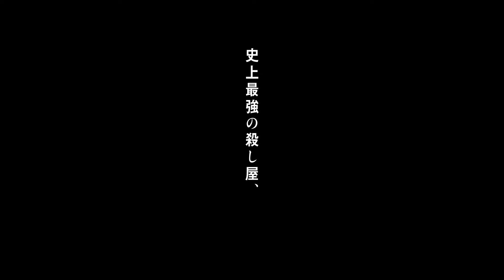殺し屋女子のアクション映画シリーズ最新作 「ベイビーわるきゅーれ ナイスデイズ」特報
殺し屋女子を描く人気アクション映画シリーズの第3作「ベイビーわるきゅーれ ナイスデイズ」の劇場公開日が2024年9月27日に決まり、ティザービジュアルと特報映像が公開された。

　「ベイビーわるきゅーれ ナイスデイズ」は、殺し屋協会に所属するプロの殺し屋コンビ、杉本ちさと（髙石あかり）と深川まひろ（伊澤彩織）を主人公としたアクション映画。宮崎県に出張し、到着早々にミッションをこなし、バカンスを満喫していた2人。ちさとはまひろの誕生日に気づくが、次の殺しが入っていてプレゼントを用意するひまもなく、内心のあせりを隠しつつ、ターゲットがいる宮崎県庁に向かう。チンピラを一人消せば終了する簡単な仕事のはずだったが、指定された場所にいたのはターゲットに銃を向けている謎の男。たった一人で149人の命を奪い、150人目を手にかけようとしている“史上最強の敵”が、ちさととまひろを絶体絶命のピンチに追い詰める。

　これまでに引き続き、髙石あかりと伊澤彩織がちさととまひろを演じ、阪元裕吾が監督を務めている。

【作品情報】
ベイビーわるきゅーれ ナイスデイズ
2024年9月27日（金）　新宿ピカデリーほか全国公開